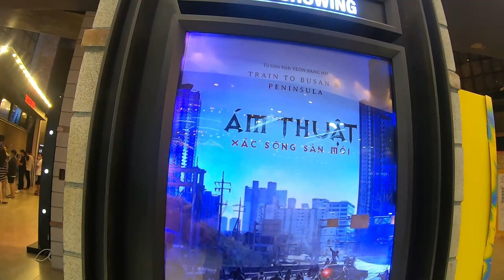The Biggest Shopping Mall in Ho Chi Minh City Vietnam - Aeon mall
I am told Aeon Mall is the largest in HCMC. It truly was huge. Only 5 days before Christmas in HCMC (Saigon) and there are lots of interesting shops, restaurants and arcades. The cinema was a bit of a let down though.

I am an American Expat in Ho Chi Minh City, Vietnam. (I dislike the word Expat). I have lived in Vietnam for 3 years, I am almost considered an expert at living abroad. As I live, work and explore, I want to take you around with me to show you what I saw in Vietnam and talk with you about my experiences living in Saigon and take you with me as I travel vlog around Vietnam in 2022. This is my Vietnam life, my Saigon life, my expat life. I always thought living abroad would be scary, but it's interesting and fulfilling. The food is amazing, the culture is fascinating and the people are friendly and welcoming. If you ever wanted to take the leap to travel and live abroad, Tourism in Vietnam is buzzing right now since Vietnam. I am often asked: are Vietnam borders open? Yes indeed, tourism reopened in 2022. Want to know what I saw in Vietnam and my life in Saigon. What I think about Vietnam and traveling abroad? What to do in Vietnam? What to do in Saigon? How to work, or work as a teacher in Asia? How to get a visa or what a digital nomads life could be like in Asia or Vietnam? What is it like to be an Expat in Vietnam and Asia? Or even how to be a travel vlogger (albeit a not yet successful one, here's hoping)? I am an expat, a Saigon Vlogger, a HCMC vlogger, a moto vlogger, a lifestyle vlogger, a digital nomad resource, a Saigon nightlife vlogger. I hope you will feel encouraged by my channel. I am not a Vietnam digital nomad in HCMC. But I know a few. Some keywords I like to include are: aeon mall vietnam aeon mall hcmc